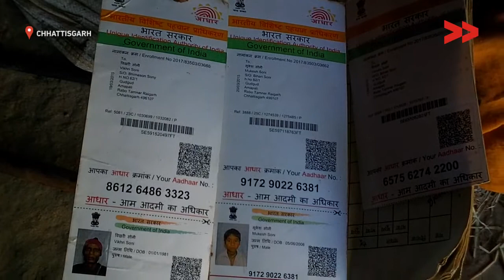Teen saal se yeh Parivaar Suljha raha hai Ration Card ki Samasya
Video Volunteers ke samudayik sanvadadata ke dvara ye video banaya gaya hai. Samudayik sanvadadata Hindustaan ke haashiye ke tabakon se aate hain aur aisi kahaniyan bayan karate hain jo saamane nahin aa patien, mukhyadhara ka media jinhen anadekha kar deta hai. Jo in khabaron ko jeete hain vo khud in kahaaniyon ko saamane laate hain.

Durr-daraj ke ilaakon ki ye khabarein, manavadhikaar aur vikas sambandhi masalon par vaishvik star par chunautee ka sandarbh banate hain. In video ko saanjha karake aur sanvadadataon dvara prastavit karyavahi ka hissa banakar vaishvik media ko thoda aur jyada arth den.

Video Volunteers ek samudayik media sanganthan hai jo vaishvik samudayik media aandolan ki pahalakadame aur nirantarata ke jariye Hindustan ke 1.5 crore logon ke jeevan ko sedhetaur par prabhavit kiya hai aur badalav ko mumakin banaaya hai.

Logon ko sashakt karata hai aur unako aavaaz pradaan karata hai. Haashiye ke in tabakon se aur jyada kahaniyaan dekhane aur padhane ke liye hamase juden.